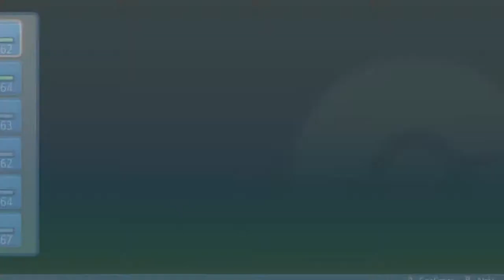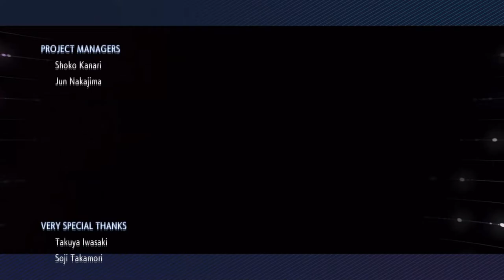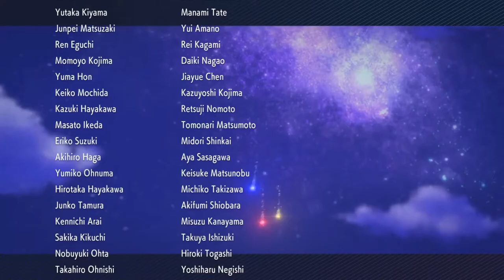LA LIGA POKÉMON: LA CAMPEONA CINTIA | POKÉMON PERLA RELUCIENTE #41